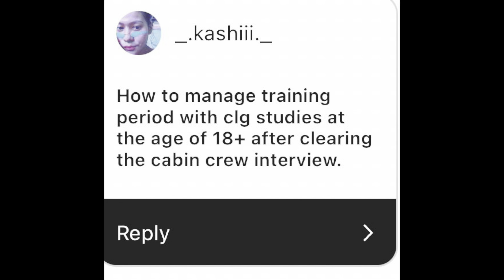Instagram 10k Special Q&A Vlog